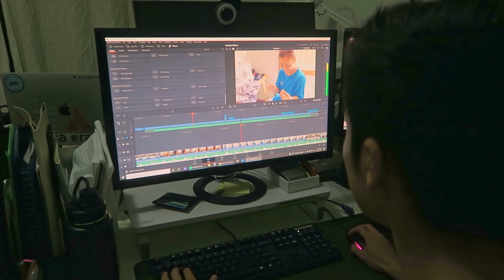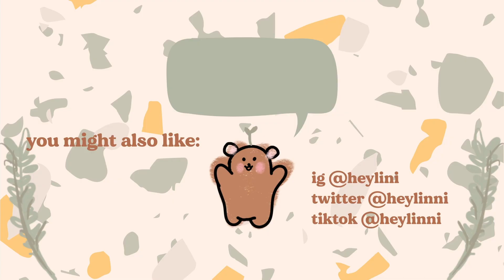work-life vlogs: last day of work, road trip, thrift finds 🌸 | a day in the life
I've been mentioning in my recent videos that this year I want to continue growing my youtube channel and experimenting with what content you guys prefer. I have been filming a lot of vlogs over the holiday break because i was able to do so much more interesting stuff. In this vlog, I captured the last day of work for 2021 and then Lucas and I went on a day trip to The Entrance, which is this beautiful coastal town about 1hr away from Sydney. We had a yummy brunch, walked along the beach and then escaped downpour by checking out some of the local shops.